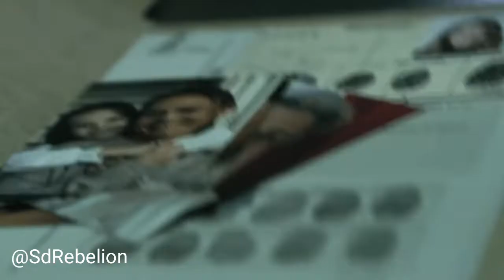La Casa de Papel llegará a su fin con la Temporada 5 ¿Cancelada?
La serie española más famosa de Netflix anuncia que su quinta temporada será la última, ¿Cómo así? ¿No que iban a ser seis?